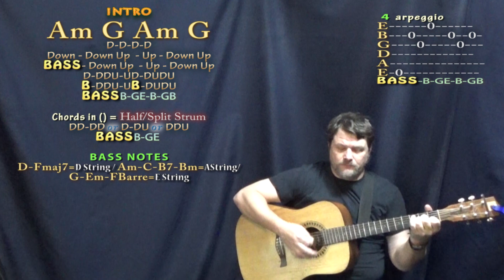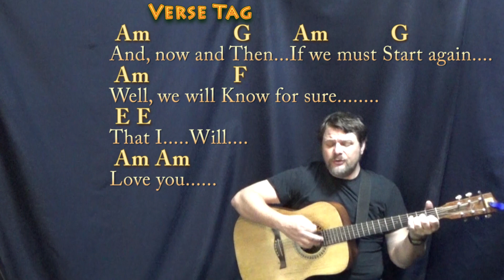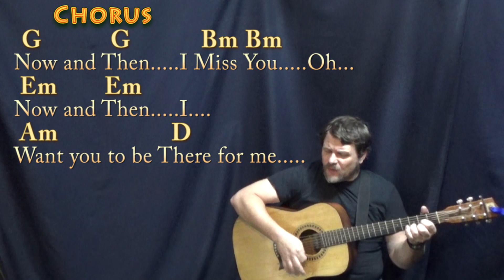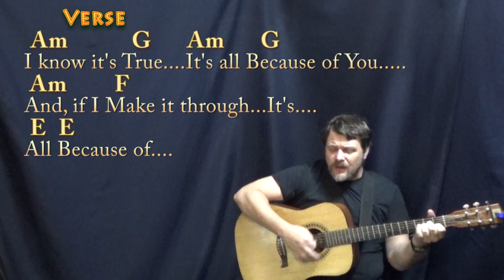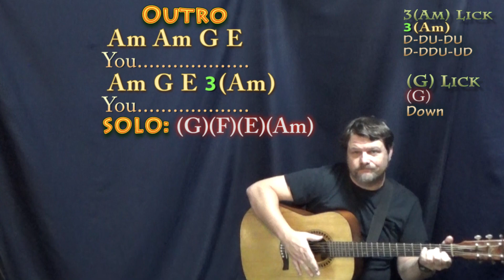The Beatles - Now And Then - Guitar Cover with Chords/Lyrics - Play-Along